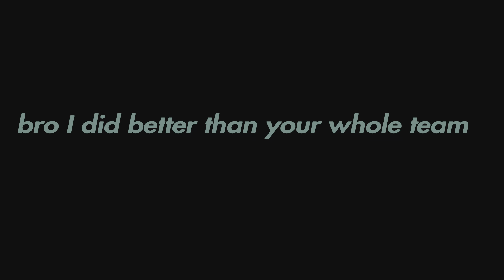Episode 104 - England secures early access MW3 Beta exclusive first look!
🔥 Get ready to dive into the ultimate gaming chaos! 🎮 The exclusive MW3 early access beta for PS5 is HERE, and it’s bringing all the action straight to your screens. 💣

🇬🇧 Brace yourselves, because the city of England is about to be rocked like never before! 🚀 Bobby’s in town, and things are going BOOM! 💥

💥 But wait, there are skeptics out there telling me to get a refund for the game? Well, they clearly haven’t experienced the adrenaline-pumping madness that is MW3 on PS5!

💪 Juggernauts beware, because I’m diving into the heart of the action, ready to take me on any challenge that comes my way. 🎯

🔥 Join me for an epic gaming adventure that’s bound to keep you on the edge of your seat. Get your snacks ready, your controller in hand, and let’s conquer MW3 like never before! 🎮💥